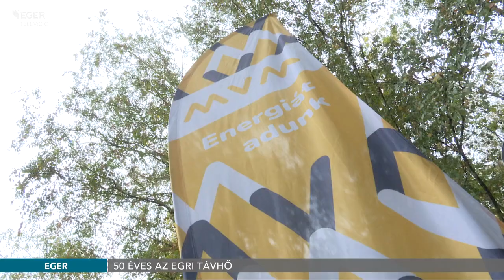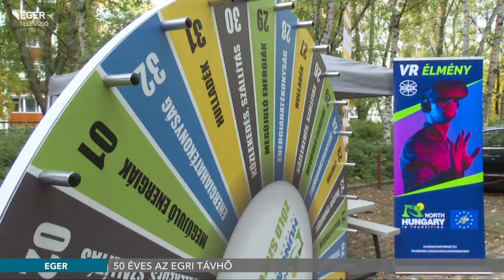50 éves az egri távhő - 2022.10.28.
50 éves az egri távhő. Ebből az alkalomból egész napos programsorozat várta a fűtőműben az érdeklődőket. Délelőtt óvodás és általános iskolai csoportok látogattak el az Evat Zrt. telephelyére, míg délután és este a civil lakosok ismerhették meg közelebbről a távhő rendszerének működését.